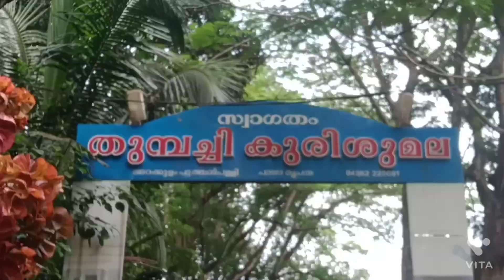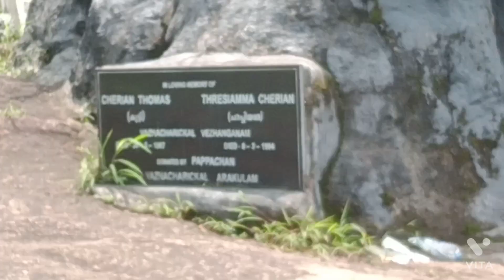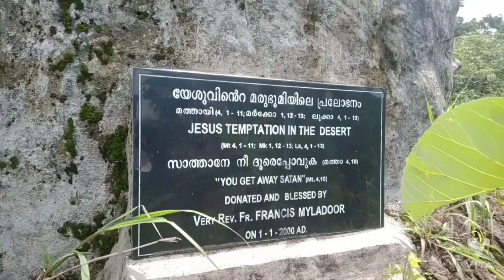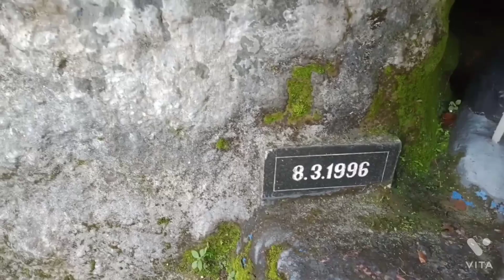idukki moolamattam thumbichi kurisumala /ഇടുക്കി മൂലമറ്റം തുമ്പിച്ചി കുരിശുമല